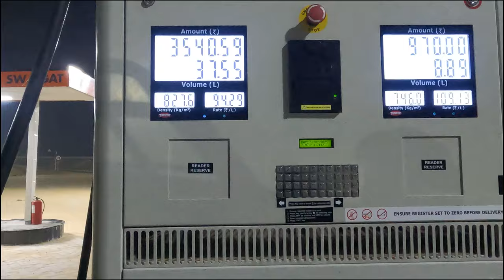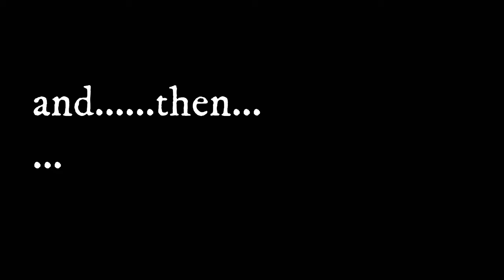Ranthambore National Park 2023 Sawai Madhopur is best for Tiger Safari Ranthambore Tiger Safari 2023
Ranthambore National Park is a national park in Rajasthan, India, with an area of 1,334 km2 (515 sq mi). It is bounded to the north by the Banas River and to the south by the Chambal River. It is named after the historic Ranthambore Fort, which lies within the park. Ranthambore National Park was established as Sawai Madhopur Game Sanctuary in 1955, initially covering an area of 282 km2 (109 sq mi). It was declared one of the Project Tiger reserves in 1973 and became a national park on 1 November 1980. In 1984, the adjacent forests were declared the Sawai Man Singh Sanctuary and Keladevi Sanctuary. In 1992, the Tiger Reserve was expanded to include the adjoining Keladevi Sanctuary in the north and Sawai Mansingh Sanctuary to the south along with other forests. Ranthambore National Park harbours dry deciduous forests and open grassy meadow. The flora of the park includes 539 species of flowering plants. Ranthambore Fort was built in the 10th century at 210 m (700 ft) above the surrounding plain. Inside the fort are three red Karauli stone temples devoted to Ganesh, Shiva and Ramlalaji. There is a Digamber Jain temple of Lord Sumatinath and Lord Sambhavanath. The temples were constructed in the 12th and 13th centuries. Ranthambore is known for its large tiger population. During the past few years, there has been a decline in the tiger population in Ranthambhore due to poaching and other reasons. The number of tigers was 25 in 2005 and 48 in 2013. As of 2014, there were 62 tigers in Ranthambore National Park. Padam Talao is the largest of the many lakes in the park. A red sandstone Jogi Mahal is at the edge of the lake. A gigantic Banyan tree, considered to be India's second largest, is also near the lake. Aravali Range inside Ranthambore National Park. The national park covers a total area of 392 km2, including buffer zone. The core area is about 275 km2. The tiger reserve area was about 334 km2. Today, it covers an area of 1334 km2. The elevation is about 215 to 505 meters above mean sea level. The land features dense tropical dry forest, open bushland and rocky terrain interspersed with lakes and streams. Ecoregion includes Khathiar-Gir dry deciduous forests.
Ranthambore Tiger safari Sawai Madhopur | Ranthambore National Park | ranthambore wildlife sanctuary | Best place to visit in Sawai Madhopur Rajasthan | Rajasthan tourist places
he First series of Gurkha variant was fitted with a 2.6-litre, intercooled Mercedes-Benz OM616 diesel engine, which comes with a displacement capacity of 2596cc. The second series of Gurkha compliant with Bharat Stage III (BS3) emission standard and incorporated with a turbocharger. It enables the engine to churn out a maximum power of 80.4bhp at 3200rpm in combination with a peak torque output of 230Nm between 1800 to 2000rpm. It is integrated with four cylinders and sixteen valves using double overhead camshaft based valve configuration. This power plant is integrated with a direct injection fuel supply system that helps in delivering 15 Kmpl approximately on the highways and about 10.5 Kmpl in the city traffic conditions. This diesel motor is skillfully coupled with a five speed manual transmission gear box, which helps it in attaining a top speed in the range of 130 to 140 Km/h. At the same time, it can cross the speed barrier of 100 Kmph in close to 17 seconds from a standstill.The All New Force Gurkha with conveniently located 4x4 High and 4x4 Low levers in the central console makes it an unrivalled off-roading vehicle. It is the only vehicle in its class with mechanically actuated differential locks on both axles. The third series of Gurkha is available in three different variants Xplorer, Xpedition and the Xtreme. Comes with a new BS-IV compliant engine in addition to a host of changes. The off-roader can be ordered in both soft-top and hardtop versions, while you get sturdy bits like a steel bumper with foglamps as well as a factory fitted snorkel intake for better water wading capabilities. Force has launched the new-gen Gurkha and in October 2021. It is mostly going to get a 90PS 2.6-litre diesel engine with a 5-speed manual gearbox. The cabin of the Force Gurkha has been revamped with an all-black theme with rear captain seats and jump seats in the boot. It will further feature LED headlamps with DRLs, power windows, dual front airbags, ABS with EBD, an aftermarket touchscreen infotainment system, tyre pressure monitoring, rear wiper, optional alloy wheels and rear parking sensors.